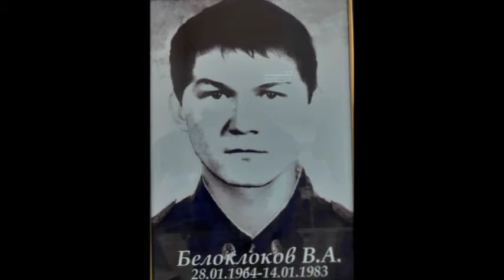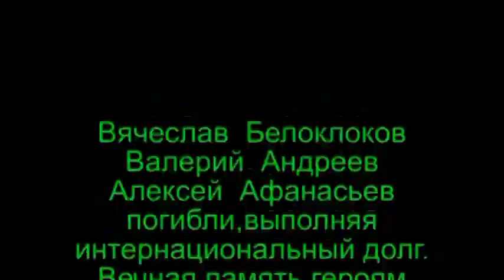Боевое солдатское братство исп Станислав Филимонов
Вывод войск из Авгонистана